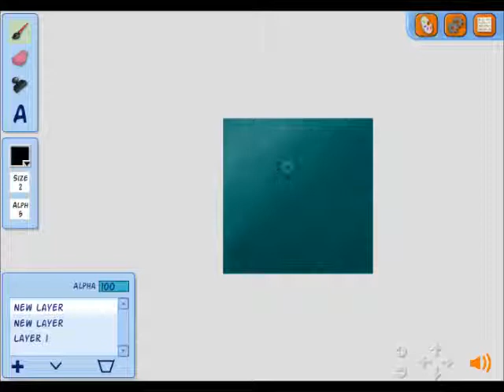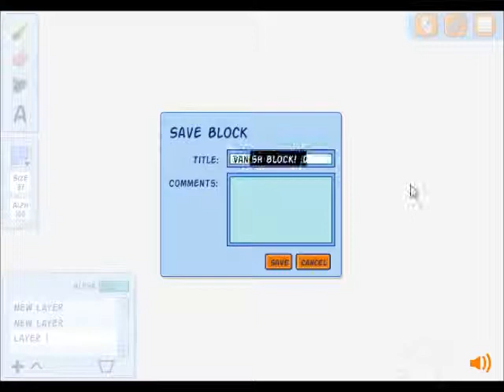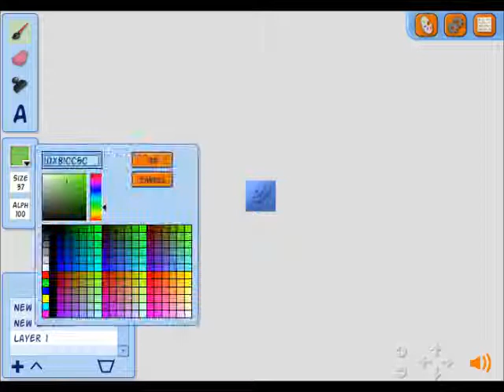Advanced guide: The vanish block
Hello. Sorry for not updating, I have been busy.